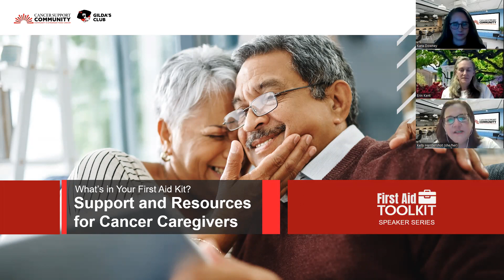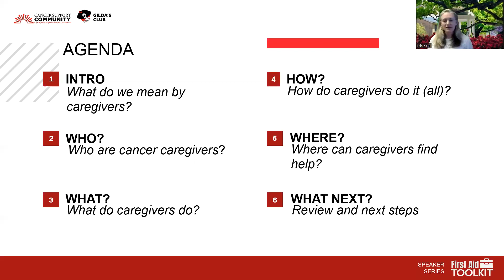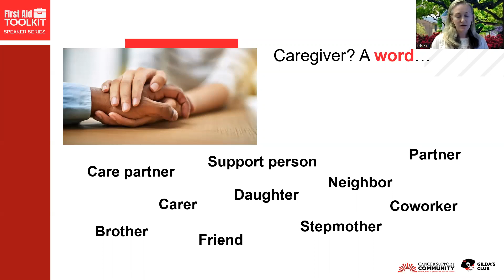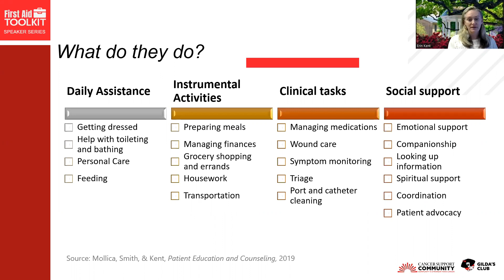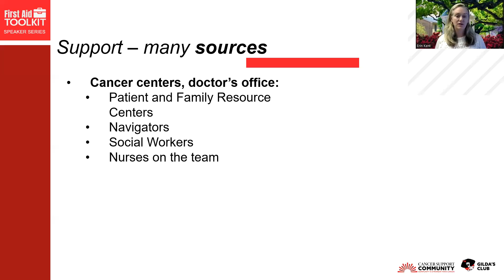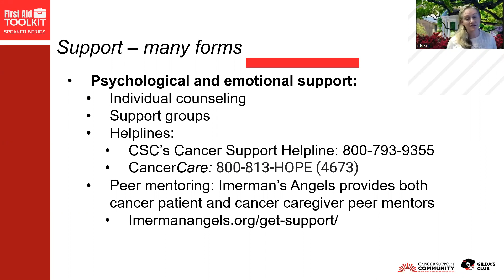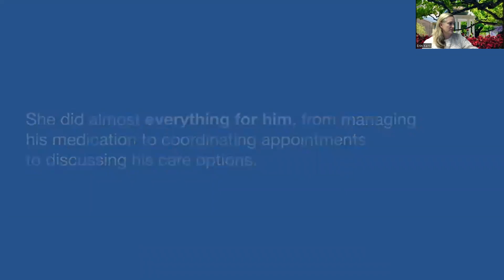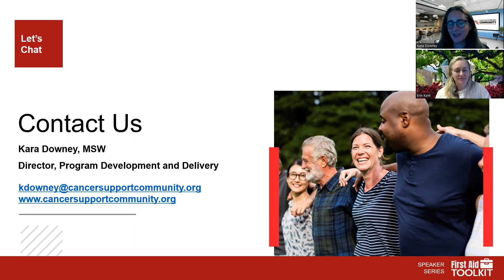Caregiving 101: An Introduction to Supporting Someone with Cancer with Dr. Erin Kent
This session will cover an introduction to caregiving to someone with cancer. We will discuss what it means to have a friend or family member diagnosed with cancer and undergoing treatment. We will give an overview of what research tells us about the impact of cancer on caregivers, ways that caregivers can support their care recipient, and getting support as a caregiver.